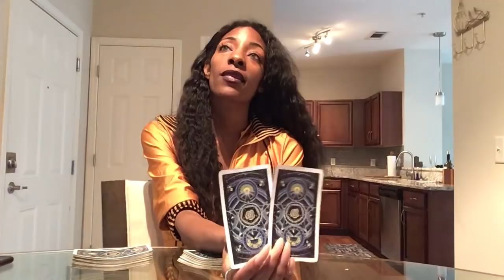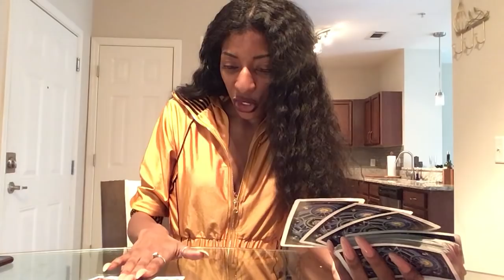NEXT 48 ~ ♌️ LEO ~ JANUARY 17-18 “ SHOTS FIRED”